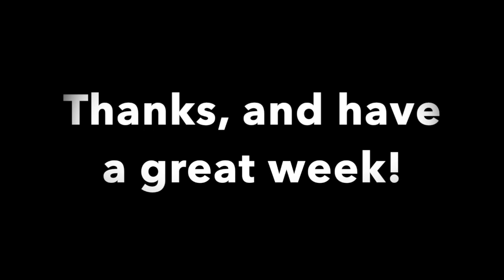Mid-Week Message 3-25